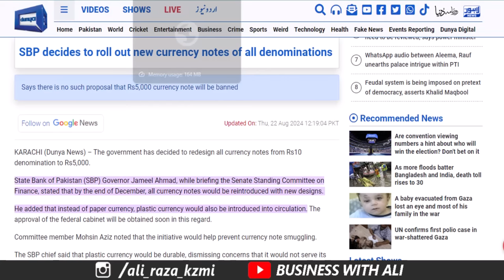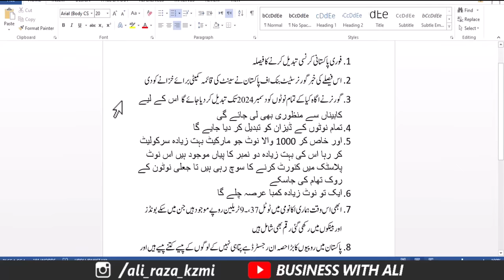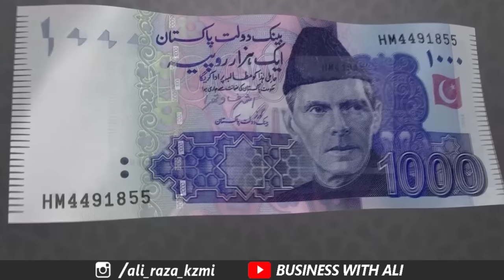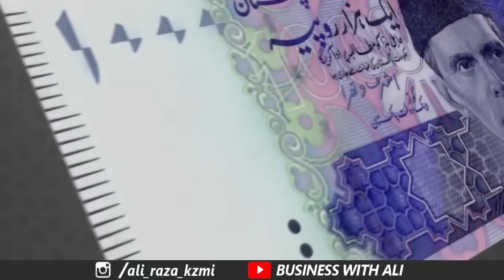Pakistan Announced to introduce new Currency Notes 2024 | Currency notes change in Pakistan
The State Bank of Pakistan (SBP) decided to replace currency notes with denominations ranging from Rs 10 to Rs 5,000.

According to details, SBP Governor Jameel Ahmed told the Senate Standing Committee on Finance that the central bank will soon permission from the federal cabinet to introduce the new currency note. He said that new currency note denominations of Rs 10, Rs 20, Rs 50, Rs 100, Rs 500, Rs 1000, and Rs 5000 having all new features will be issued by December 2024.
new currency notes of pakistan 2024 design
______________Follow me __________________________

City 41
Elction Box
Business Chowk
Helan MTM Box
Q tech
Grow With Haider
Bank News